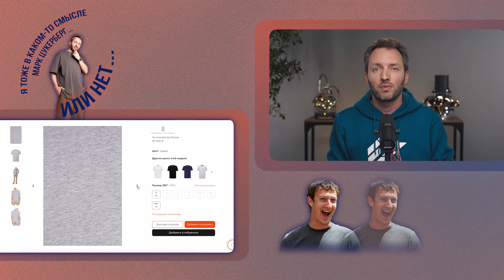Эти Денежные Привычки Делают ТЕБЯ Бедным.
и Инстаграм:  @art.senatorov

Сегодня расскажу про действия, которые мы совершаем и даже не замечаем, как они превращаются в привычки. Живем так из года в год, а потом удивляемся, что деньги словно утекают сквозь пальцы, вечно ни на что не хватает и все в этом духе.
Проверь себя и перестань идти путем бедных людей.

00:00  Эти Денежные Привычки Делают ТЕБЯ Бедным
00:48  Привычка 1. Тратить все сразу или “деньги утекают сквозь пальцы”
02:53  Привычка 2. Экономить на всем.
05:56  Привычка 3. Пытаться выиграть в азартные игры.
08:33  Привычка 4. Покупать по акции ненужные вещи.
10:15  Привычка 5. Совершать импульсные покупки.
13:19  Привычка 6. Не Любить свою работу.
16:28  Как исправить привычки, которые ведут к бедности?

*В материале могут упоминаться Meta, Facebook и/или Instagram (признаны экстремистскими на территории РФ).